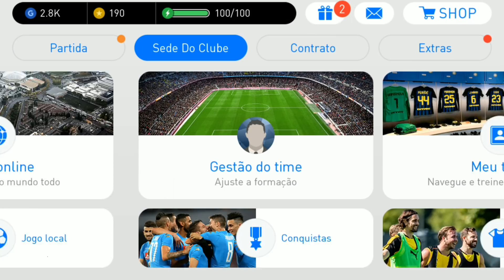Jogando contra inscrito no PES 2018 Mobile Em uma partida épica // Carvalho Play